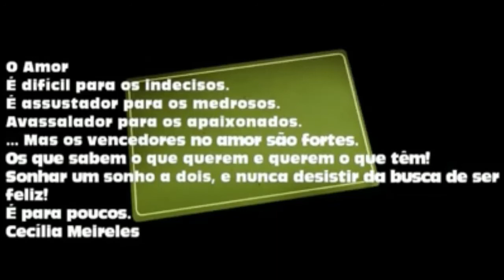Maria Amelia e Luiz Carlos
Felicidade Real na Vida